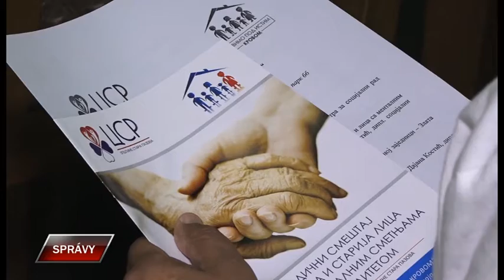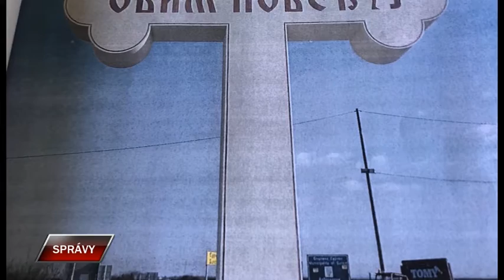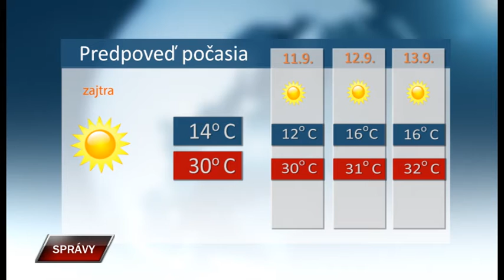Spravy 9 9 2020